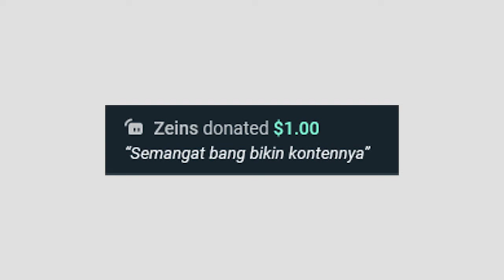GENSHIN IMPACT UPDATE 2.0.EXE